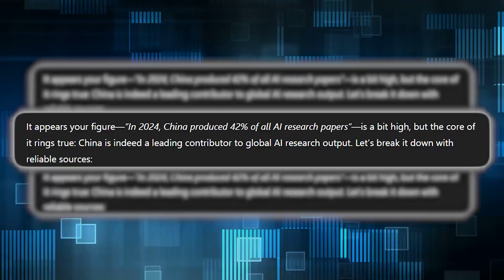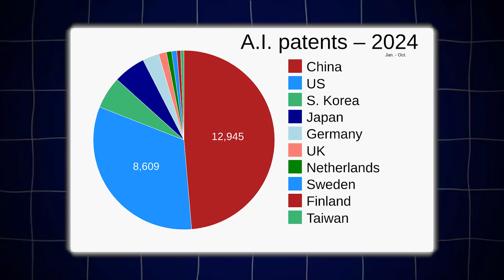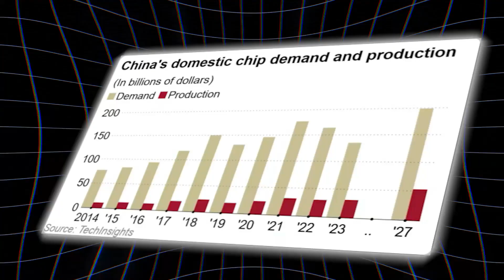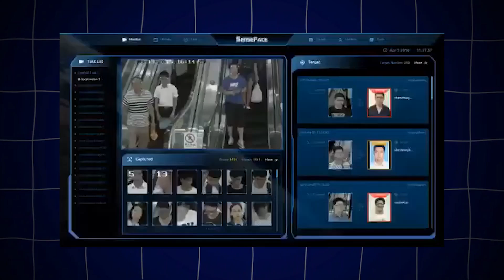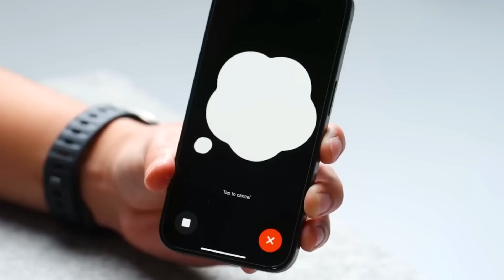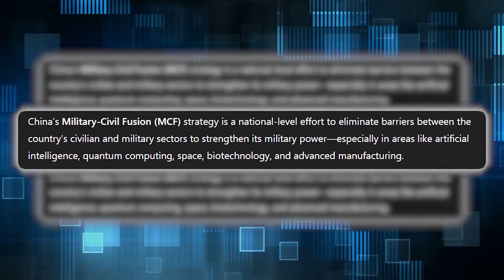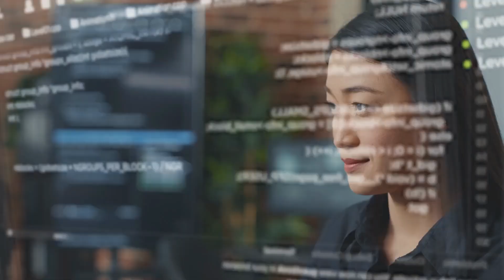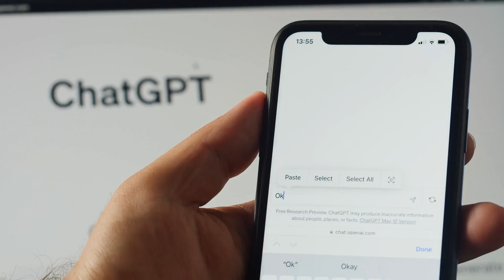China vs USA: Who’s Winning the AI War? Shocking Truth Revealed!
The global battle for AI dominance is heating up—and it’s down to two superpowers: China and the United States. From cutting-edge military tech to groundbreaking AI research, who's really leading the race into the future? In this video, we dive deep into both nations' strategies, innovations, investments, and real-world applications.

🇨🇳 Is China’s centralized power and rapid deployment giving it the edge?
🇺🇸 Or does the USA's tech giants and open innovation still rule supreme?